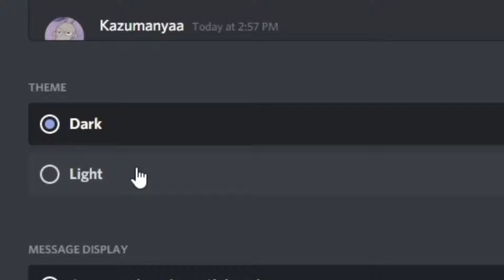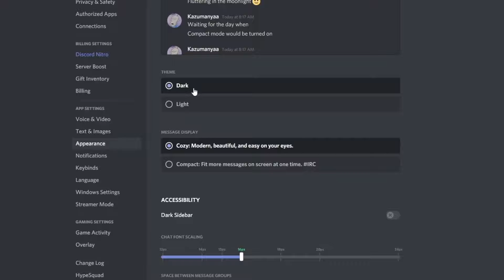Discord's Light Theme - Sun shining